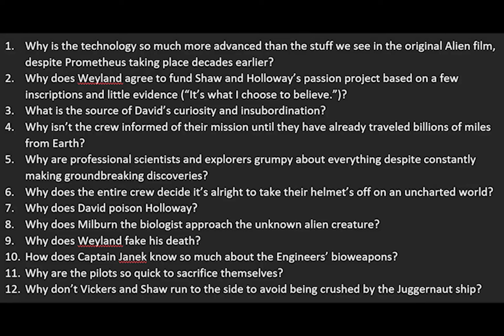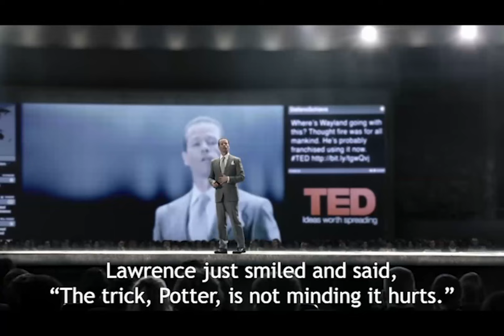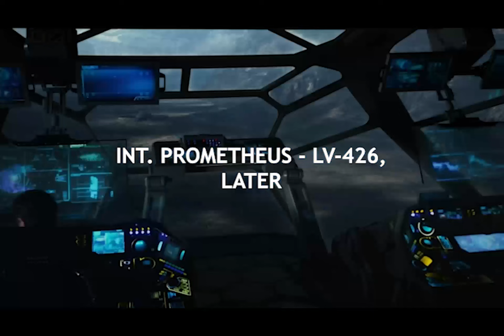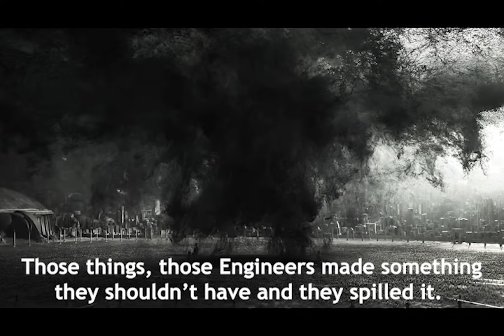Filling in the Blanks: Fixing Prometheus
Because of my recent operation, my speech might be a bit slower than it typically is, so I recommend watching this video at 1.25x or 1.5x speed.

In this video, we utilize resources such as the script for 'Alien: Engineers' by John Spaights, 'The Furious Gods' documentary, deleted scenes, along with some of my own ideas to create a better version of Prometheus, a more satisfying film with more focus on character and world building and less plot holes.

For those of you who are wondering what my issues involving character and world building are I'll but them here:

1. Most of the characters make absurdly stupid decisions that no one with their credentials or experience would ever make. Even with the assurance that the atmosphere within the pyramid is breathable, no one qualified enough to go on an expedition like this would ever remove their helmet. So by doing so, Dr. Holloway not only made himself look like an idiot, but potentially could have exposed the entire crew to some alien virus and jeopardized the mission completely. Milburn reaching out to an unknown alien organism to touch it is enough to make a rational viewer check out of the film completely. And Milburn is supposed to be the biologist. He should know whatever precautions Weyland Industries has put in place when dealing with potentially hostile organisms. Shaw and Vickers not running to the left or right as the massive Juggernaut is rolling toward them is easily the most ridiculous and unbelievable part of the film for me. Vickers could not have had a more avoidable death. I don't know how this scene made it into the final film. These are just a few of the major character decisions that really ruined my enjoyment of the film, but there are plenty of minor ones I can point out such as Fifield, the geologist who literally is in charge of the mapping drones, is the first character to get lost in the catacombs. Aside from these, characters just don't have very clear motivations and that's something I really tried to focus in on here.

2. The world building here is pretty confusing in places. Firstly, the human technology is far too advanced for this to be a believable prequel to Alien. I know the Prometheus has far more funding behind it than the Nostromo, but the sheer amount of hologram technology they're using in this film really irked me, not to mention the laser guns. I don't know why they didn't use laser guns in Aliens if that technology already existed. What the holograms on the Prometheus also do is the diminish the sheer awe and wonder the characters are supposed to feel when examining the Engineer's far superior technology and machinery.

0:00 Intro
3:00 Rewrite
57:28 Outro